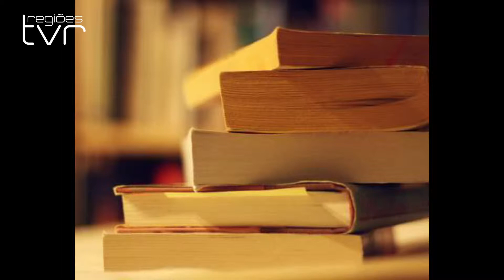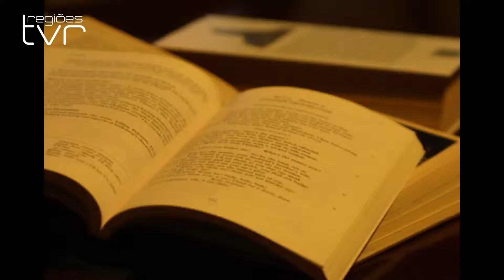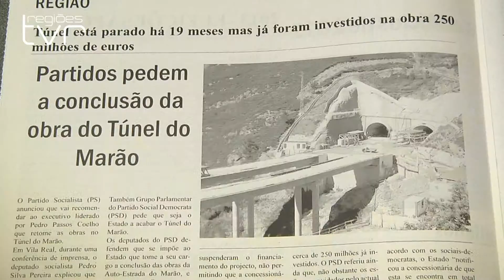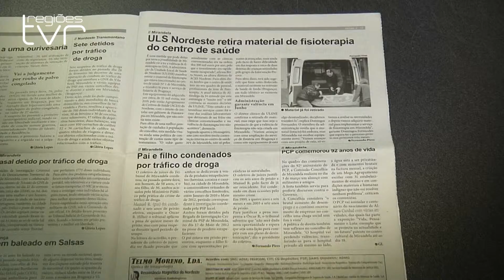TVR Informação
14 de março de 2013

- Poemas e frases de escritores nacionais ou da autoria dos alunos de Vila Real vão ser servidos à mesa dos cafés ou lidos nos autocarros durante a Semana da Leitura
-A Adega Cooperativa de Vila Real foi distinguida como Melhor Adega do Ano
-16 jovens do concelho vão estagiar na CM de Vila Pouca de Aguiar
-O Sport Clube de Vila Pouca de Aguiar celebrou 50 anos de existência
-Em 2012, as receitas das termas de Chaves caíram 14%
-A Piscina Municipal de Mirandela acolheu o Campeonato Regional de Natação
-Entre os dias 22 e 24 de março decorre em Valpaços a XV edição da Feira do Folar.